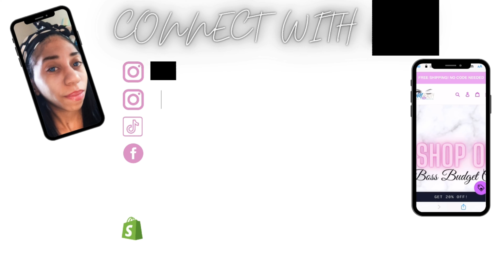Busy Day in the Life of A Mom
HEY BLESSED MAMAS! This is a super late vlog, but its too cute not to post.

Need help thumbnails, and other youtube art? check out picmonkey, it is great for editing thumbnails... href=" fearless photo embetterment

Thanks for your support Xoxoxo💕💕